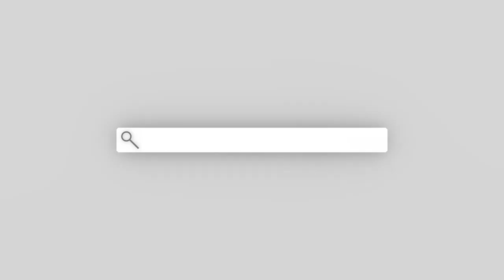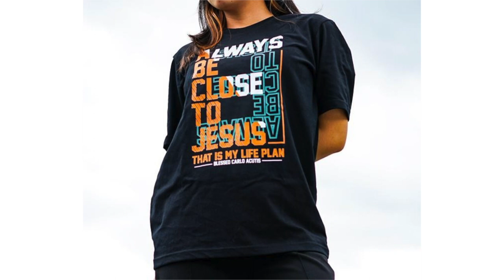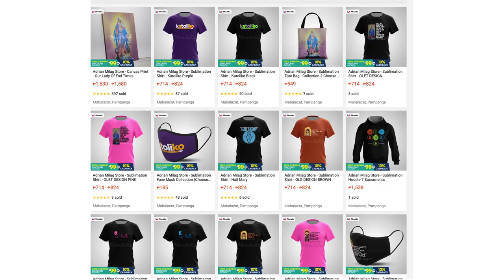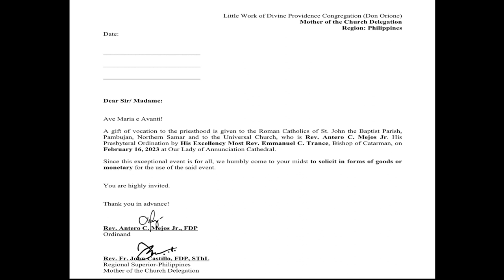Kahit Mabuting Tao Pwedeng SAKTAN Ng Demonyo?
kapag tayo ay umuunlad sa kabutihan, madalas tayo ay mabubulagan ng isang malakas na tukso. Maaaring mahirap iwasan ito at maaari pa nga tayong mahulog mula sa biyaya, sumuko sa ating mga makasalanang hilig.

Sa puntong ito maaari nating itanong sa Diyos, “Bakit mo pinahihintulutan ang gayong mga tukso? Malapit na akong maging mabuti!"

Ang paring Italyano na si Fr. Inihandog ni Lorenzo Scupoli ang kanyang paliwanag kung bakit pinahihintulutan ng Diyos ang mga tukso sa kanyang espirituwal na klasikong The Spiritual Combat. Sumulat si Scupoli, "Kami ay likas na mapagmataas, mapaghangad, at laging maalalahanin ang mga kapritso ng aming mga gana sa pakiramdam. Kaya't tayo ay may posibilidad na patuloy na purihin ang ating sarili, at pahalagahan ang ating sarili sa lahat ng sukat sa ating merito. Ang gayong pag-aakala ay napakalaking hadlang sa ating espirituwal na pag-unlad, na ang kaunting bahid nito ay humahadlang sa atin sa pagkamit ng tunay na kasakdalan.”

ask 4 favors:
4. Comment or Leave a message.

GIVING

✅UNIONBANK:
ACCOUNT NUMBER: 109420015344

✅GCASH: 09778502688